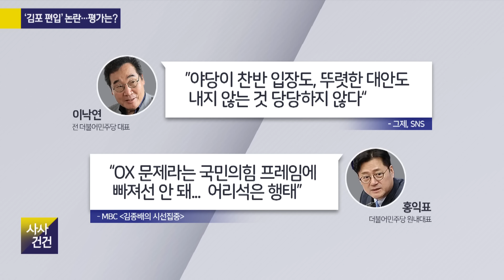[사사건건] 이준석, 김포, 공매도...정치권 변수 얼마나? (천하람 / 임미애 )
[여의도 사사건건]
🔹이준석, 김포, 공매도...정치권 변수 얼마나?
천하람 / 국민의힘 순천갑당협위원장
임미애 / 더불어민주당 경북도당위원장